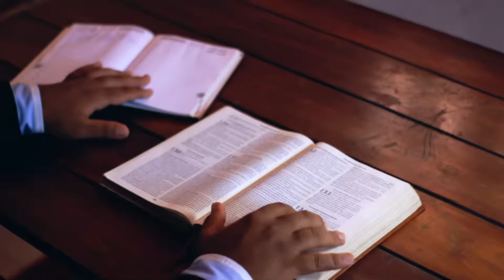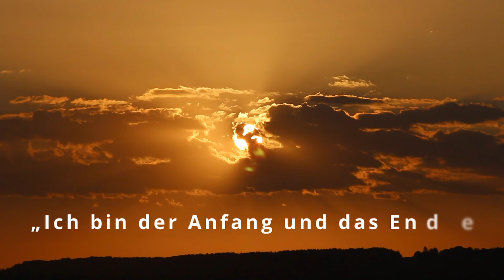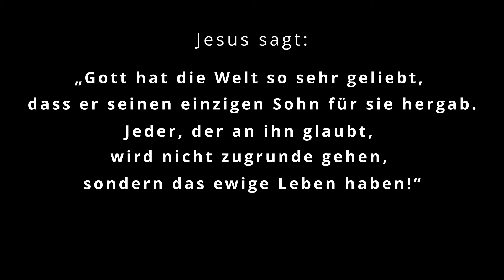Wer ist Jesus? │ Was Jesus über sich selbst sagt... │ Zitate von Jesus Christus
In diesem Video lassen wir Jesus selbst reden.

Jesus sagt Folgendes über sich:

„Ich bin von Gott ausgegangen […]. Er hat mich gesandt.“
Johannes 8,42

„Ich bin das Brot des Lebens!“
Johannes 6,35

„Ich bin die Türe zum wahren Leben!“
Johannes 10,7-10

„Ich bin der gute Hirte!“
Johannes 10,11

„Ich bin der Messias, der vorausgesagt wurde!“
Johannes 4,25-26; Lukas 24,46-47

„Ich bin der Weg zu Gott, dem Vater!“
Johannes 14,6

„Ich bin das Licht der Welt!“
Johannes 8,12

„Ich bin die Auferstehung und das Leben!“
Johannes 11,25

„Ich bin der Sohn Gottes!“
Johannes 3,16; 5,17-29

„Ich bin der Sohn des Menschen! [...] Ich komme wieder mit den Wolken des Himmels!“
Markus 14,62

„Ich bin der Anfang und das Ende!“
Offenbarung 22,13